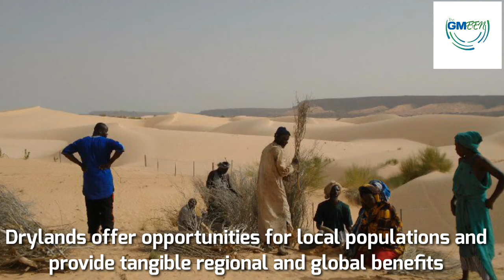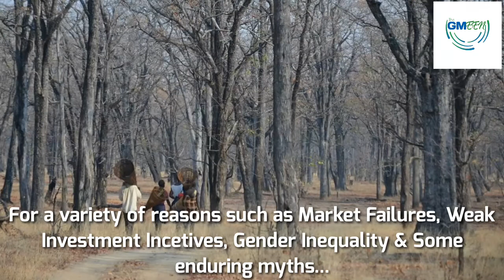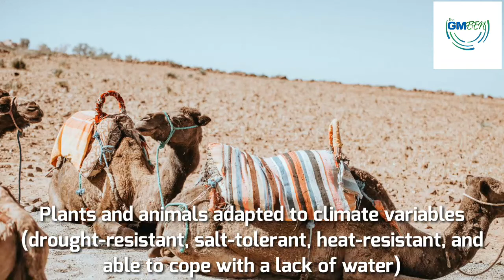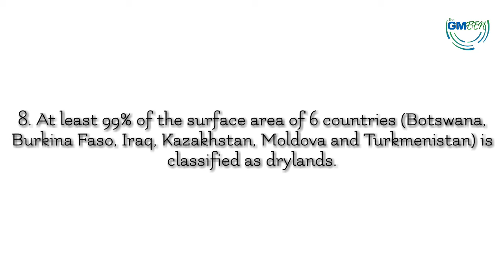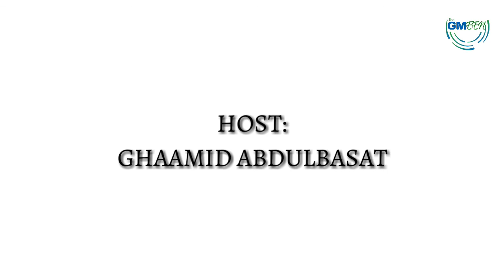The GM Climate Series - Introductory Episode on 'Global Drylands'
The GM Climate Series under the GM- Environmental Education Network (GMEEN) focuses on Climate Risks & Disasters.

We started with 'Desertification' which is facing the current world of today and it's intensity increases day to day which is largely contributed by Human activities.

Join us till the end of this GMclimateseries to have a knowledge on desertification and ways of combating it. We GMEEN believe in spreading Environmental awareness for sustainability of the future generations.

"Environmental Education for world's sustainability"